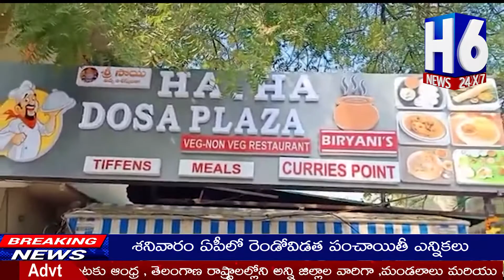ఆహా దోశ కార్నర్ షాప్ నూతన ప్రారంభోత్సవం | Guntur | H6News